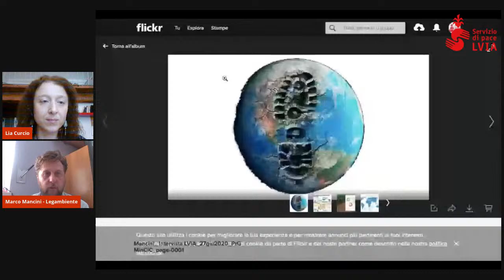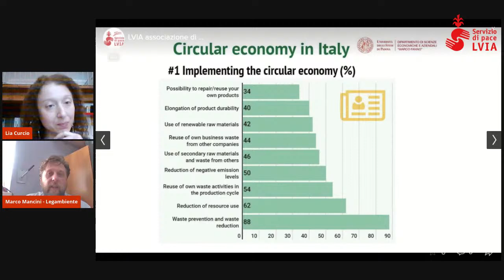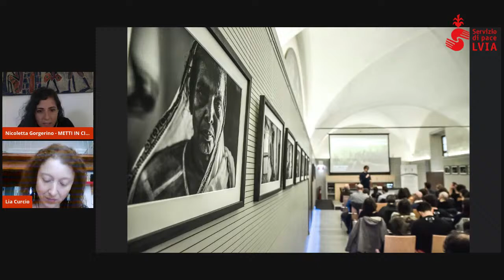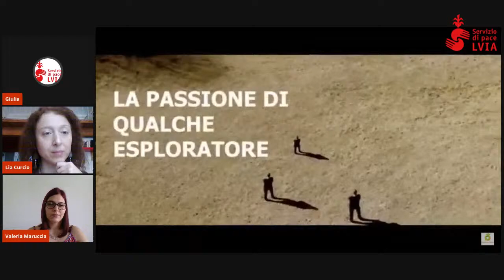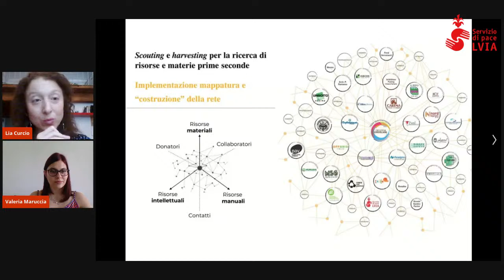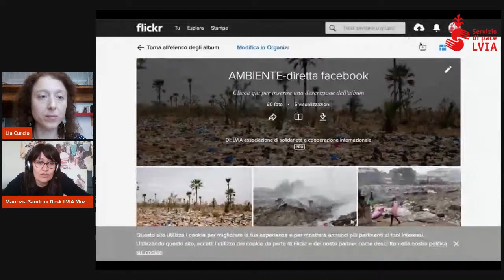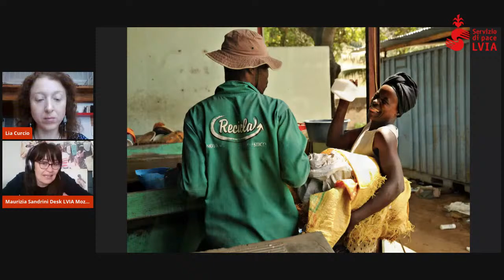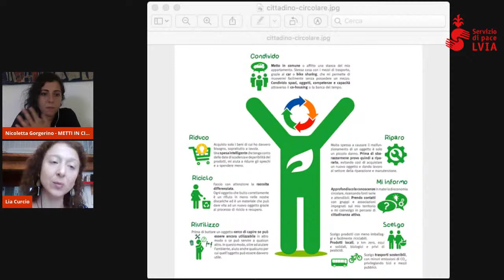L'economia circolare e la sfida per lo sviluppo sostenibile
In questa diretta abbiamo trattato dell'economia circolare in Italia e in Africa. Sono intervenuti:

- Marco Mancini- Legambiente: parlerà delle risorse in esaurimento e dell'economia circolare come strategia per tutelare la Terra e allo stesso tempo portare avanti uno sviluppo sostenibile

- Nicoletta Gorgerino - Associazione LVIA- Coordinatrice del progetto Metti in circolo il cambiamento : ci racconterà di come il progetto vuole coinvolgere città, aziende, scuole e giovani in azioni di economia circolare

- Valeria Maruccia - svolge il tirocinio formativo presso l'Associazione Offgrid su attività di edilizia circolare

- Maurizia Sandrini- desk Mozambico di LVIA: economia circolare e sviluppo sostenibile in Africa, il caso del Mozambico

Modera il dibattito Lia Curcio di LVIA